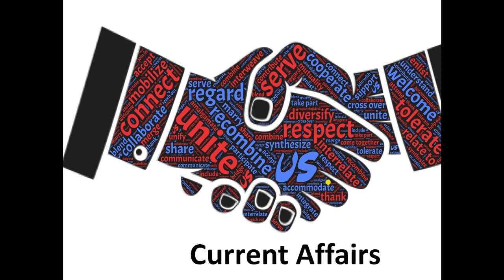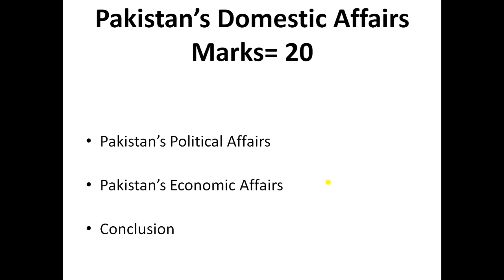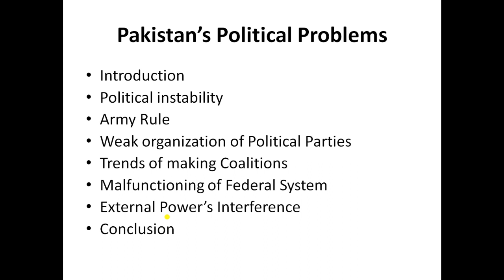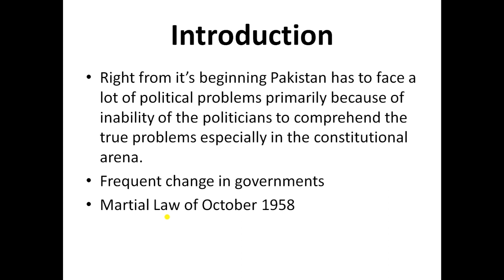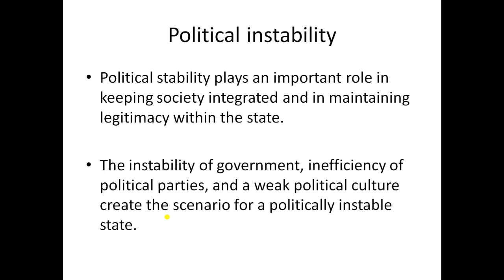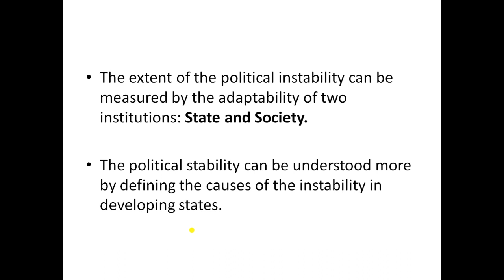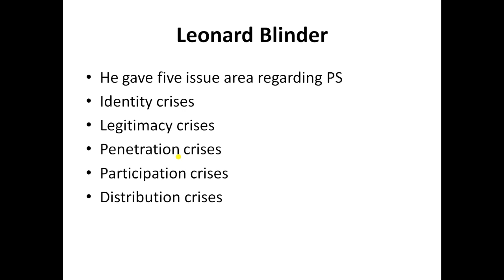Pakistan's political problems part 1 |Guidance Lecture For CSS /PMS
This lecture explains the political problems of Pakistan in the Urdu language for better understand. It is a 20 marks section in current affairs compulsory subject for CSS and PMS.